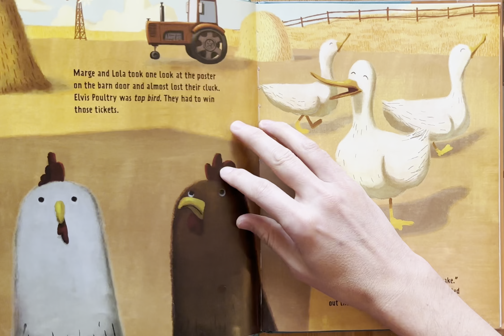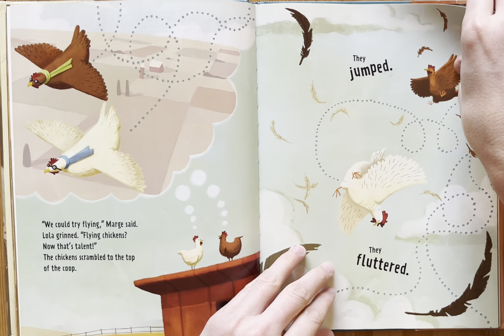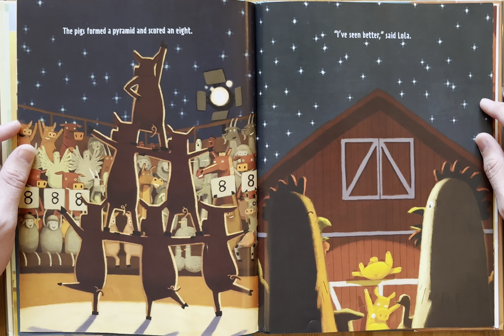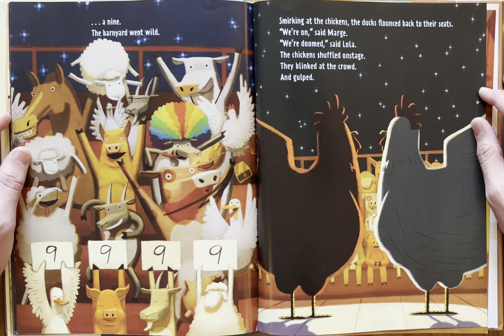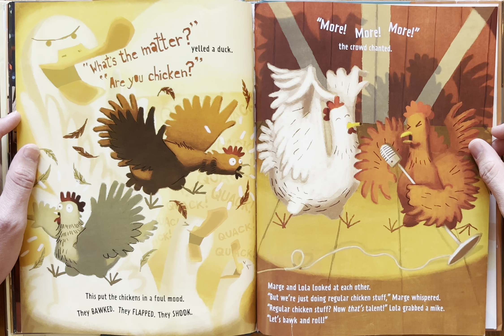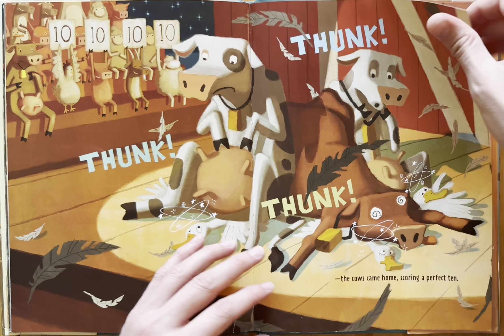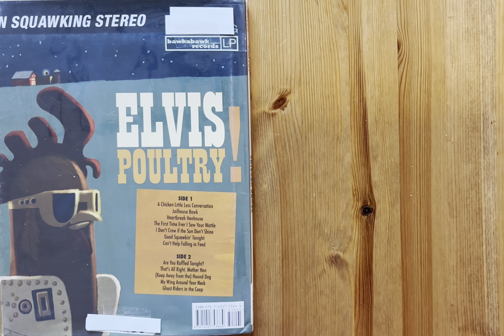Ash reads Chicken Dance by Tammi Sauer illustrated by Dan Santat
Bedtime stories
Story
Children’s book
Children
Kids
Kid
Read along
Read aloud
For kindergarten
For first grade
1st grade
2nd grade
Second grade
Read to me
Ar
Accelerated reading